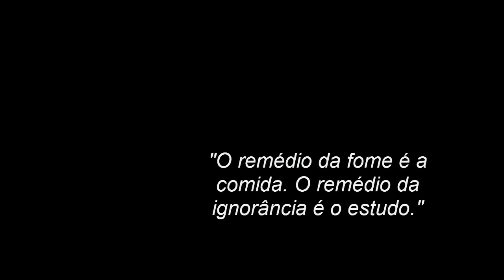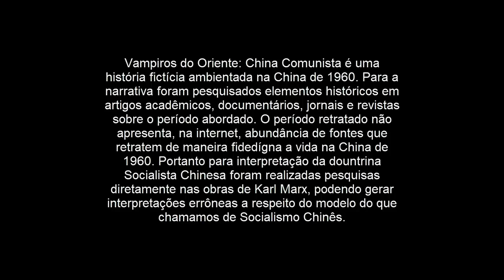Vampiros do Oriente: China Comunista - A Grande fome de Mao - Jogo 21 (Parte 1)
Hoje é dia de missão do Nushi. Os jogadores serão enviados a uma missão que testará sua capacidade de resposta e empatia com a população local.